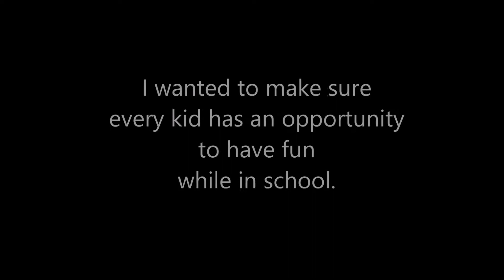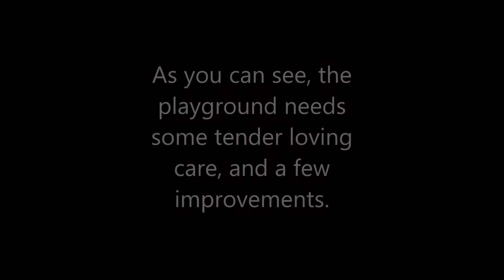Autism Academy of South Carolina Eagle Project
Curtis is raising money for the Autism Academy of South Carolina to improve their Playground